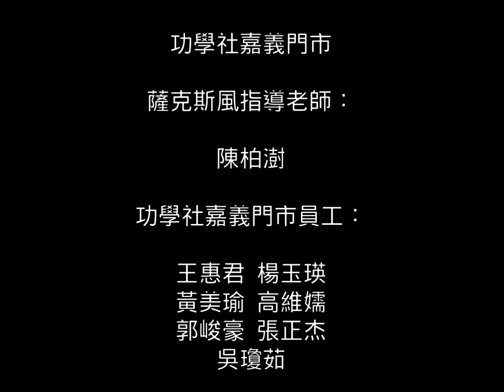功學社音樂中心_薩克斯風音樂課程_三分鐘完整版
【薩克斯風FUN音樂🎶🎶】
下班後的你/妳在做些什麼事呢？😎😎
功學社員工利用下班時間大家一起學薩克斯風，
僅僅32個小時的學習時間，
從什麼都不會，到現在…
望春風、月亮代表我的心、落雨聲…等等好多經典歌曲，
可以輕易地吹奏表演！👍👍👍
薩克斯風真是管樂器學習的入門神器！🎷🎷🎷